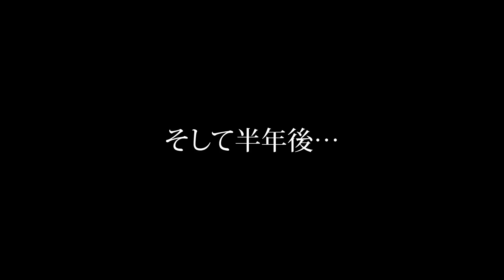【父を探す愛犬】父親が天国に旅立ちました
親父が亡くなりました。
去年の11月頃に白血病と診断され、約半年間頑張りました。父と最後に会ったのは今年の2月で、それが最後になってしまいました。何もしてあげれなかった私ですが、父には感謝の気持ちでいっぱいです。
こんな息子を今まで育て頂き、本当にありがとうございました。